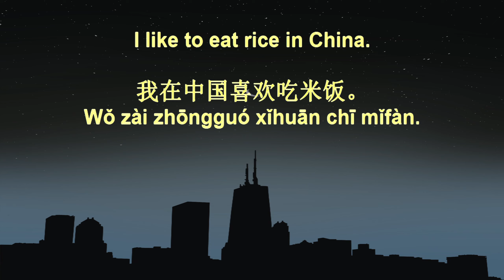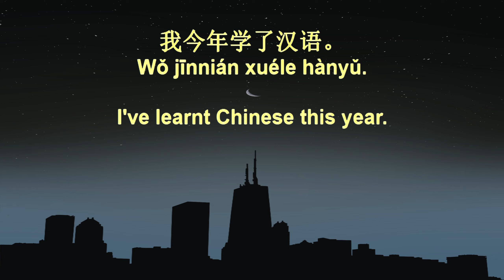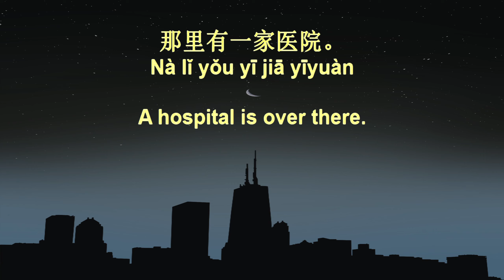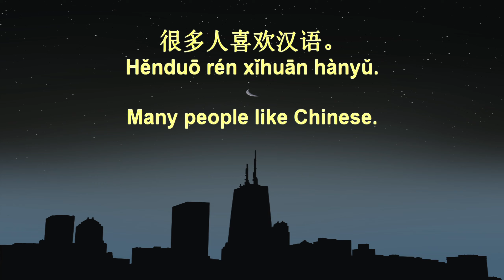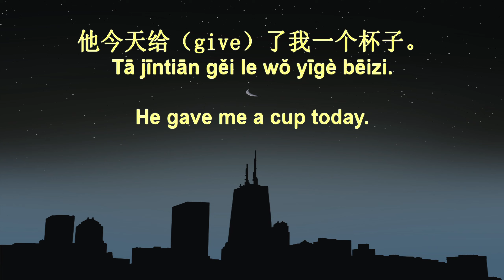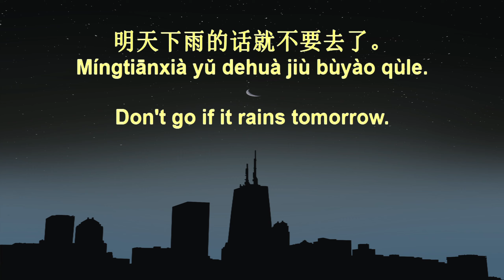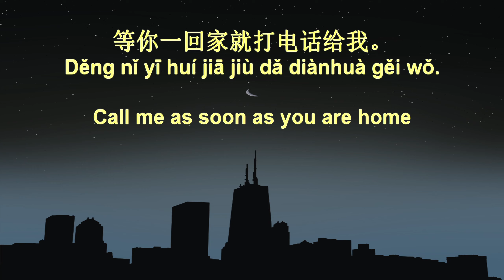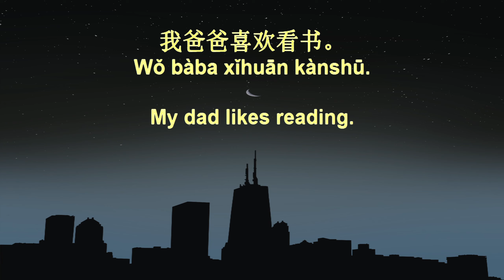7 Minute Chinese Speaking Practice 77